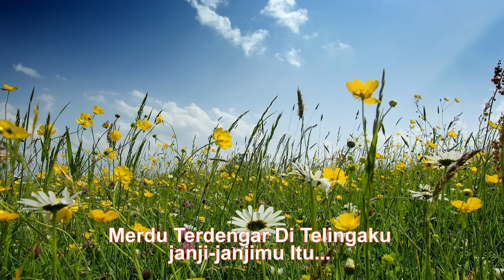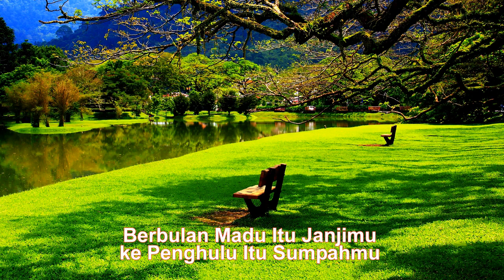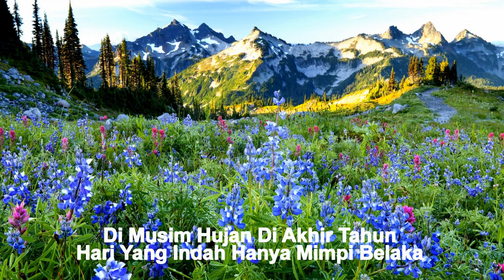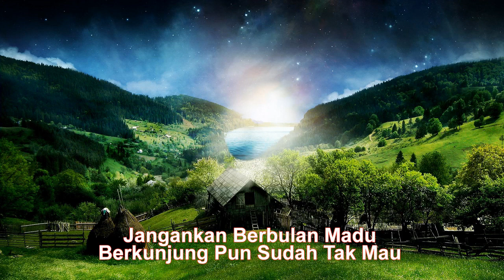Tembang kenangan Lagu Nostalgia terpopuler Pop Indonesia Iis Sugiarti Pulangkan Saja